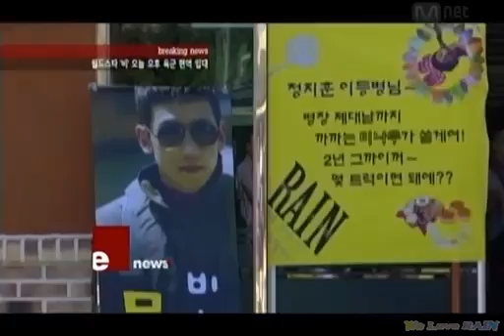111023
Credit : river 084